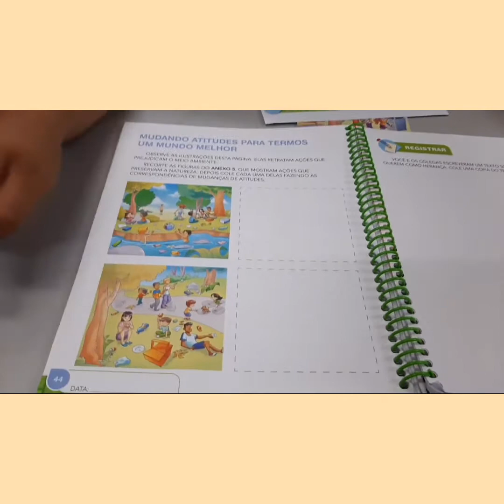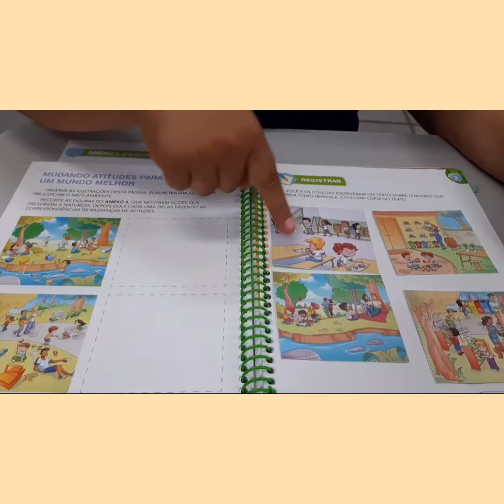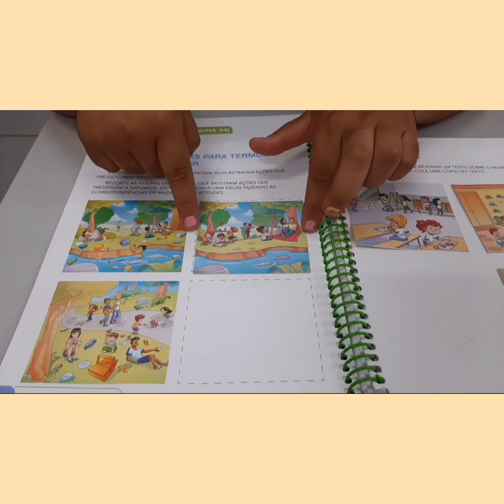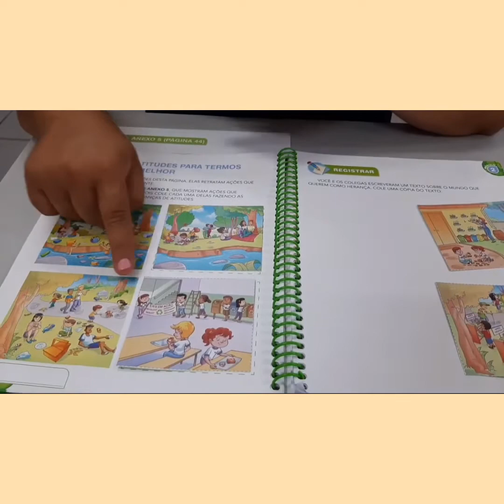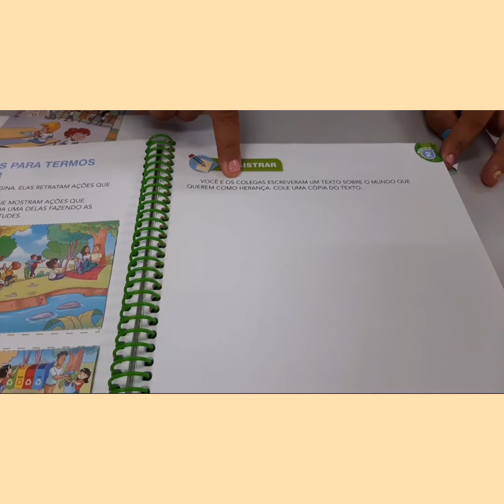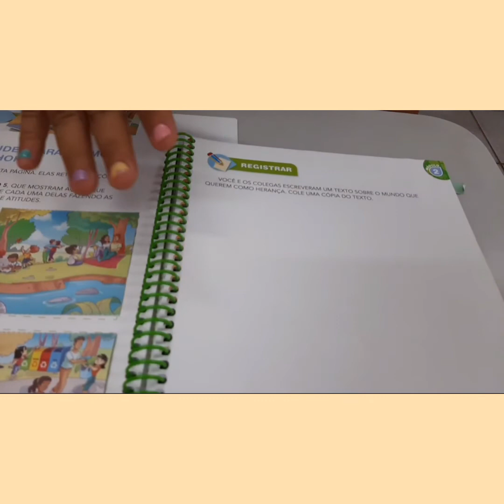Jardim II - material didático 28/10/2021